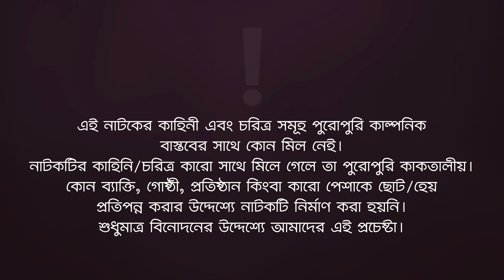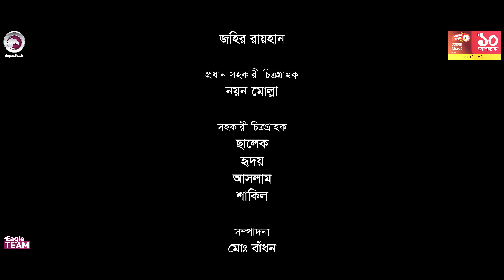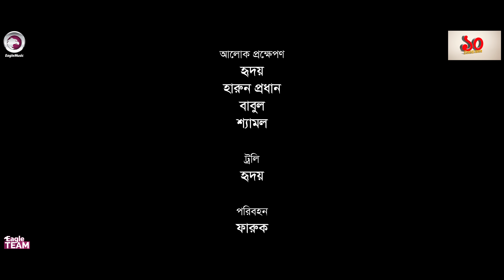Kotipoti Daroan 2 | কোটিপতি দারোয়ান ২ | New Natok 2022 | Azmayeen | Anika | Bangla New Natok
New Natok 2022 Kotipoti Daroan 2

Story/Script: Sulyman
Bangla New Natok Cast: Azmayeen Meherab Elham, Anika Akter Nupur, Ashraf Kabir, Anjum Ara Nishi, Mimo, Firoz Al Mamun, Mokhlesur Rahman, Ruhul Amin, Priyonti Islam, Alif.
Asst Director: Shuvojeet Roy
DoP: Johir Rayhan
Edit: Md. Badhon
Color: Bappi
Background Score: Ahsan Habib Chobi
Creative Design: Nadia

Production Manager: Sumon Patwary, Rana Sheikh
Production Assistant: Hridoy, Babu, Kibriya.
Camera Crew Chief: Noyon Molla
Camera Crew Assistant: Salek, Hridoy, Aslam, Shakil
Makeup: Forhad Ahmed
Makeup Asst: Tufan
Light: Nobir Hossain
Light Supply: Hridoy, Harun Prodhan, Babul, Shamol
Trolley: Hridoy
Post: Eagle Creative House

কোটিপতি দারোয়ান ২ নাটক — Kotipoti Daroan 2